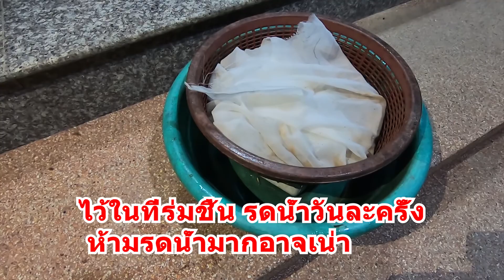เพาะหน่อเหรียงกันเถอะ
วัสดุเตรียมเพาะ
ลูกเหรียง
ทราย
ตระกร้า
ผ้าขาวบาง